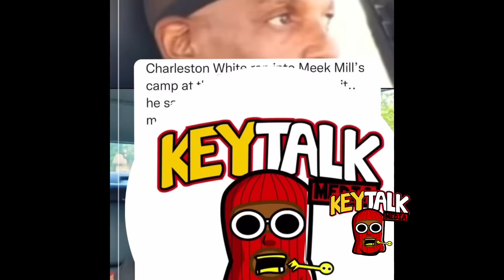Charleston White SURROUNDED BY 50 MEN upon RUNNING into MEEK MILL & his CREW at MGM GRAND DETROIT